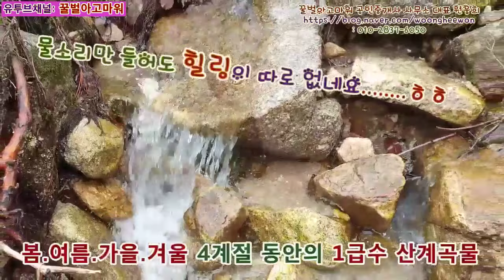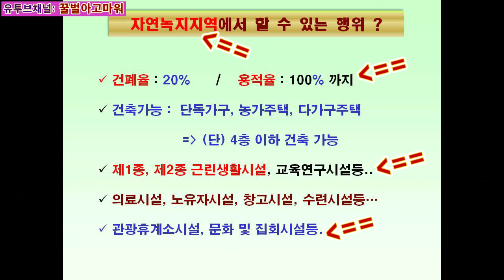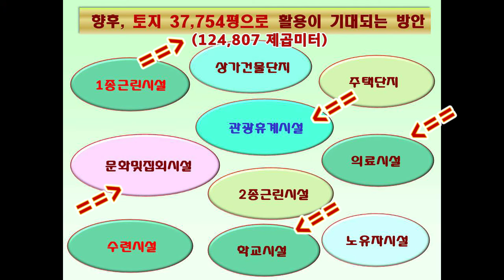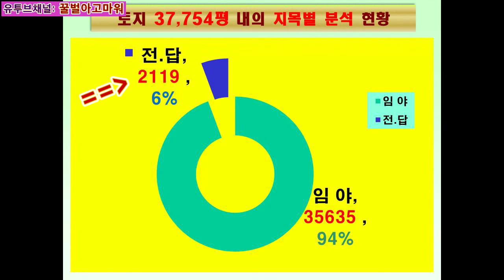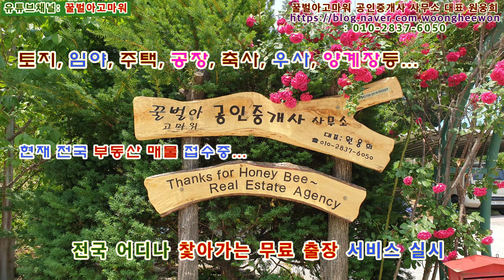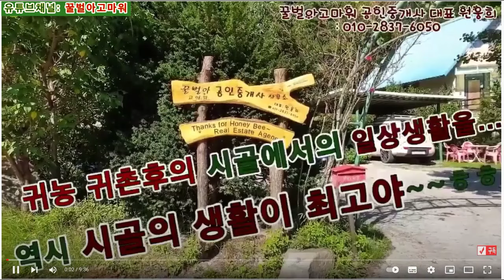(급매) 경기도 동두천시 탑동동 수련원 연수원 종교시설 휴양소 임야 37,754평 (협의가능)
꿀벌아고마워 공인중개사 사무소 유투브채널 (급매) 경기도 동두천시 탑동동 수련원 연수원 종교시설 휴양소 임야 37,754평 (협의가능)